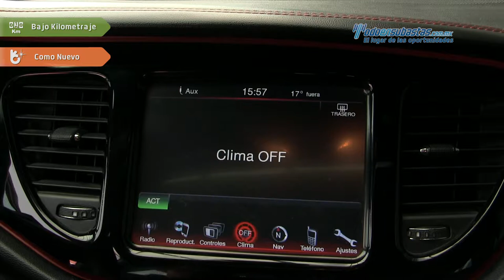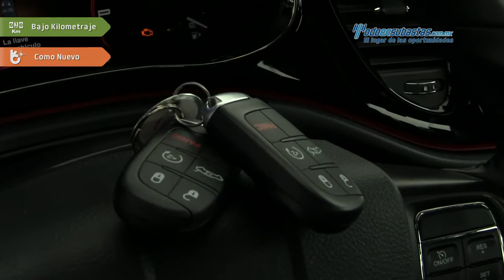Dodge • Dart GT 2014 • ED866849